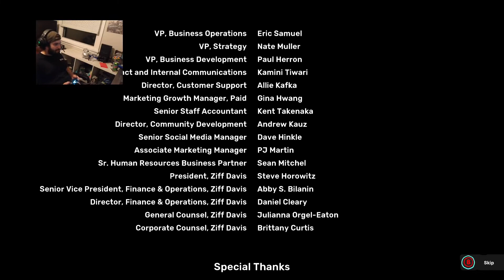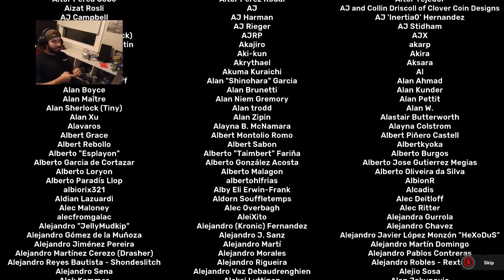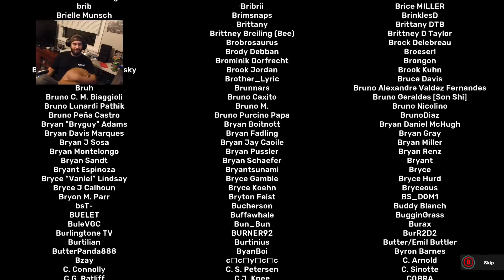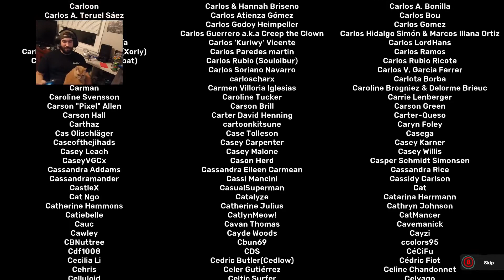Temtem Tuesday, part 52. The final boss; A fight for survival.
This is the final boss in temtem. the professor shows his face one last time. and the arrival of the arch tamers! professors tems are strong, but we are are stronger. Wait is that a mega-Tem!? this could be a problem. but with the power of the six tucan-sams, we will win! thank you all for checking out this video series, we will be back with more content and post game action! competitive and tournaments are next on our journey to become the best temtem tamer around! for more content like this, check out our facebook page linked here

also check out our twitch for live action gameplay linked here